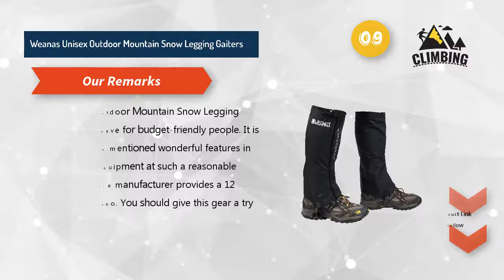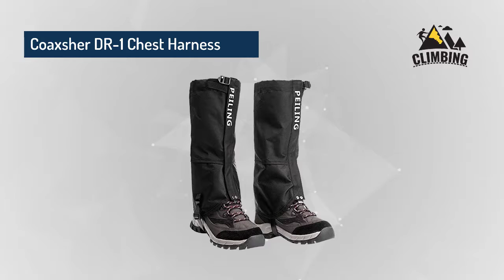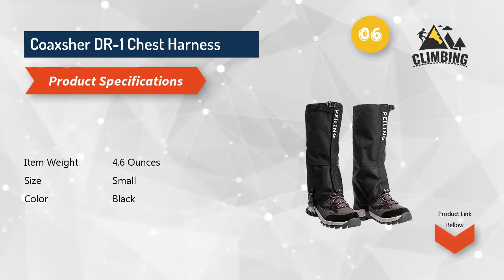Best Mountaineering Equipment 2022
Title : Best Mountaineering Equipment 2022

1.Frabill 2504021 I3 Jacket, Black, Large

2.Unigear Leg Gaiters Waterproof Snow Boot

3.Yaktrax Pro Traction Cleats For Snow And Ice

4.Aaa Aluminum Sport Utility Shovel

5.Unigear Snow Leg Gaiters, 1000D Fabric Waterproof Boot Gaiters for Hiking Walking Climbing Hunting Skiing

6.Pike Trail Leg Gaiters – Waterproof and Adjustable Snow Boot Gaiters for Hiking, Walking, Hunting, Mountain Climbing and Snowshoeing

7.Springk Traction Cleats Snow Grips Ice Creepers,Anti Slip 12 Stainless Steel Microspikes Crampons 1 Free Portable Bag Men Women Walking Jogging Hiking Mountaineering

8.Crampons for Hiking Boots - 19 Non-Slip Hiking Spikes for Men and Women - Ice Cleats for Shoes and Boots – Best for Traction on Snow and Ice - Snow Grips

9.Unigear Snow Leg Gaiters, 1000D Fabric Waterproof Boot Gaiters for Hiking Walking Climbing Hunting Skiing

10.Limm Crampons Ice Traction Cleats Large - Lightweight Traction Cleats for Walking on Snow & Ice - Anti Slip Shoe Grips Quickly & Easily Over Footwear - Portable Ice Grippers for Shoes & Boots

We have talked enough about our experience in our best mountaineering equipment review. It is time for you to take a decision. We believe you must have taken a primary decision by now. In order to make your decision more sensible, we still have some points to share with you.

If you are a kind of person who seeks for quality products over anything, your choices should be Unigear spikes for shoes to walk on ice and Peiling Waterproof Leg Gaiter is an ice cleat for boots. Price can be a prime concern for many customers. For them, we suggest Weanas Unisex Outdoor Mountain Snow Legging Gaiters and Limm Pro Traction Cleats.

When leading an elegant lifestyle, we always look for classy products. If you are one of them, you can also choose Unigear spikes for shoes to walk on ice. If you want a climbing gear that performs its job perfectly yet does not cost much, you can go for Limm Pro Traction Cleats and Unigear Leg Gaiters Waterproof Snow Boot. The choice is still yours.  You can choose the best mountaineering equipment from our list as per your needs.